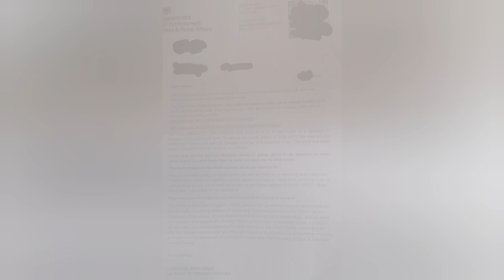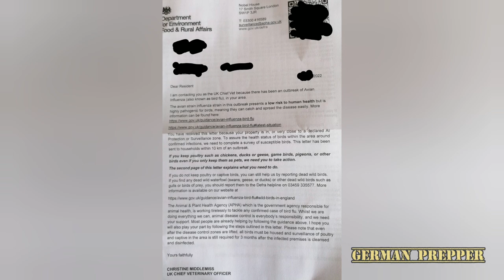Intel# Poultry Cull Coming To Your Home - Bird Flu